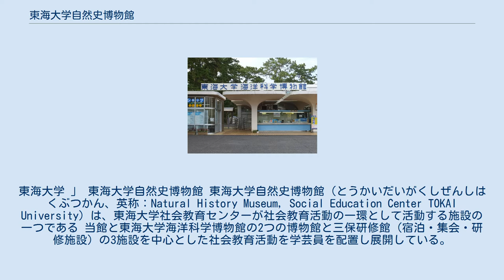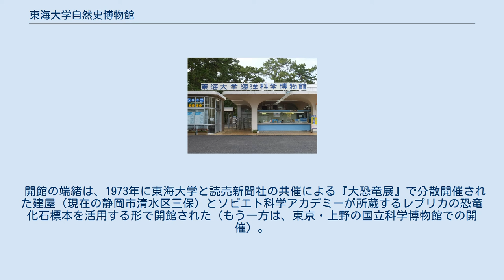東海大学自然史博物館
東海大学 」 東海大学自然史博物館 東海大学自然史博物館（とうかいだいがくしぜんしはくぶつかん、英称：Natural History Museum, Social Education Center TOKAI University）は、東海大学社会教育センターが社会教育活動の一環として活動する施設の一つである 当館と東海大学海洋科学博物館の2つの博物館と三保研修館（宿泊・集会・研修施設）の3施設を中心とした社会教育活動を学芸員を配置し展開している。
大学本体は、近傍にキャンパスを置く海洋学部を通じて海洋に関する教育研究を行っており、教育研究の利用に共する施設群であるとともに、この知識を広く一般市民に啓蒙普及することを目的として運営している自然史博物館である。
 開館の端緒は、1973年に東海大学と読売新聞社の共催による『大恐竜展』で分散開催された建屋（現在の静岡市清水区三保）とソビエト科学アカデミーが所蔵するレプリカの恐竜化石標本を活用する形で開館された（もう一方は、東京・上野の国立科学博物館での開催）。
 現在の建屋（旧・東海大学人体科学博物館）は、元逓信省経理局営繕課長である建築家の山田守によるもの。
 東海大学海洋科学博物館